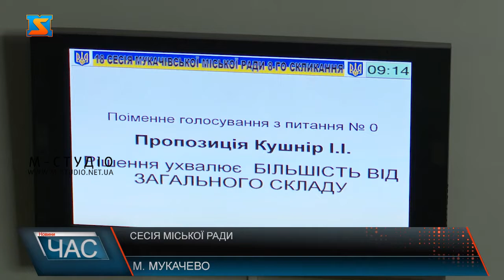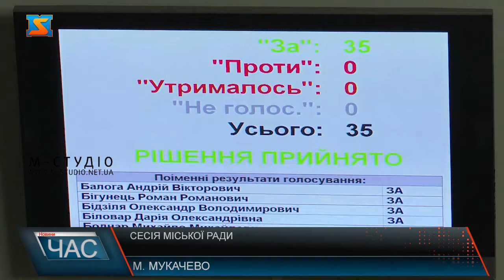Сесія міської ради. Прийняті рішення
25 листопада в Мукачеві відбулася 18 сесія міської ради 8 скликання. На порядку денному 46 питань. Зокрема ті, що стосувалися бюджету, земельних документацій, соціальної та культурної сфери. Сьогодні у  Мукачеві відбулася 18 сесія міської ради. На порядок денний депутати винесли 46 питань. 2 з яких впродовж засідання зняли з голосування.Обговорили питання соціальні та культурні. Зокрема затвердили положення про щорічну літературну премію імені Юрія Мейгеша. Винагороду збільшили  з 10 тисяч гривень на 15.Також прийняли цільову програму «Власний дім». Вона спрямована на підтримку громадян у забезпеченні житлом та покращення умов їхнього житла через надання дострокових пільгових кредитів, тим людям, що найбільше цього потребують.Проєкт планують реалізувати протягом 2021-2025 років. На програму «Власний дім» планують спрямувати 2,2 мільйони гривень.Земельні питання вирішили прийняти пакетом. За них депутати одноголосно проголосували «За».Також внесли зміни до програми економічного та соціального розвитку Мукачівської громади.Всі питання, що були винесені на засідання депутати підтримали.